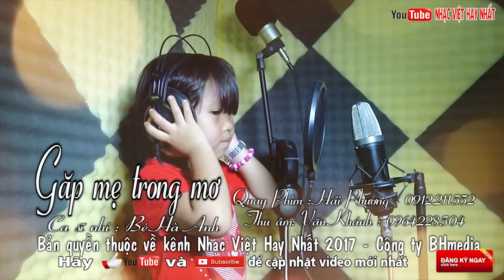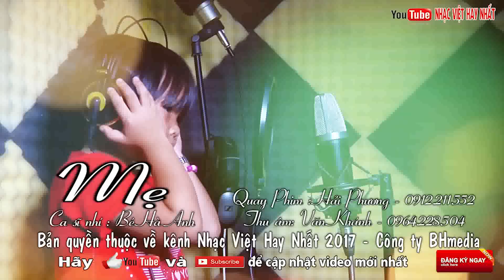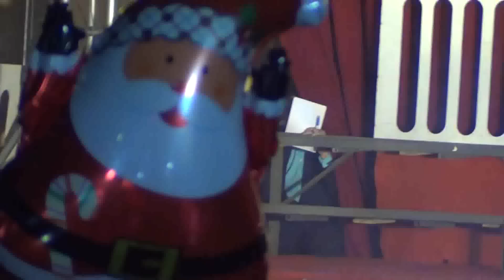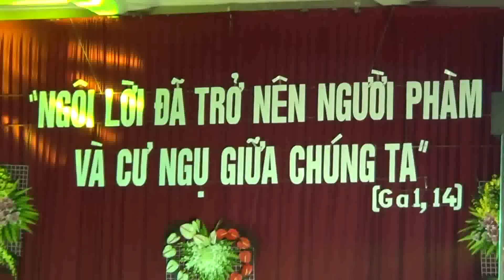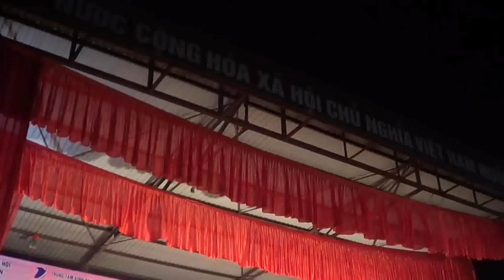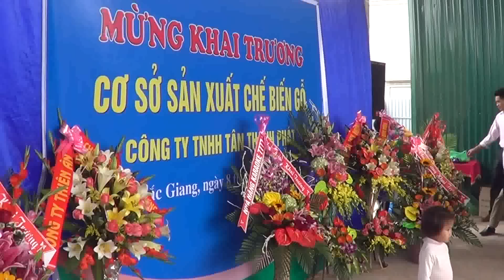Bé HÀ ANH 6 Tuổi Hát Về Mẹ Cảm Động Gây Chấn Động Cộng Đồng Mạng | AI NGHE CŨNG KHÓC